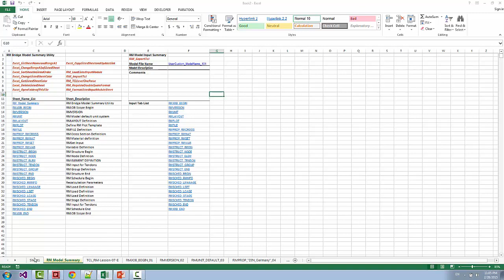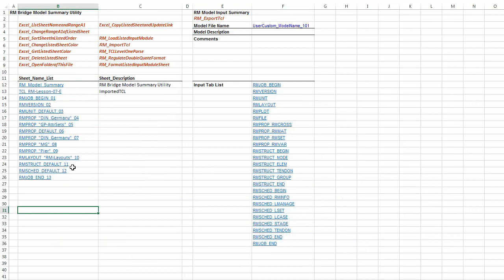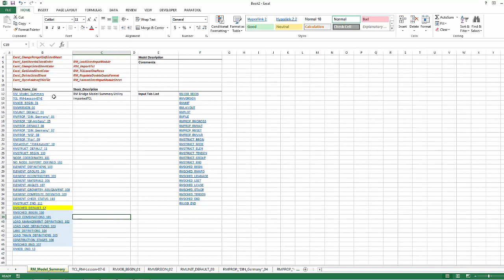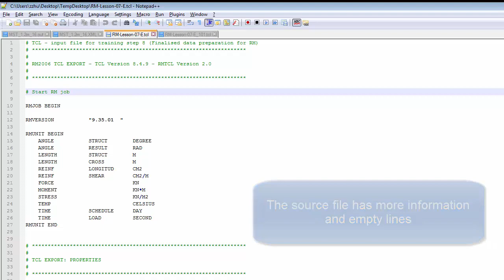RMBridge Preprocess Demo 1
Quick Demo of RM Bridge Model Import from tcl file into Excel sheets and export from excel sheet into tcl file, using ExTool Applications.